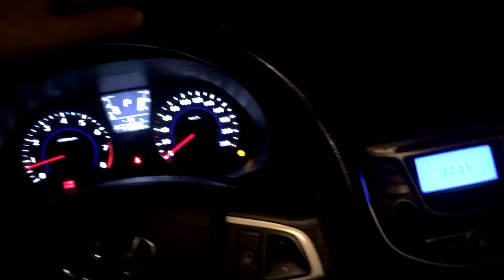Лайфхак №1 для пассажиров Такси!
-Кто такие?🤬
-Мы видео снимаем😎
-Смешные?🤨
-Конечно🐒
-Ладно подписался😉
-От души 💪
-Вам тоже😎